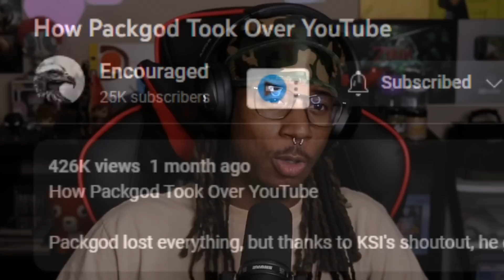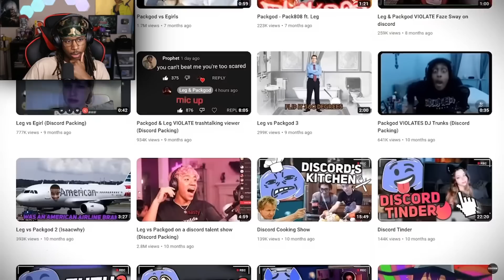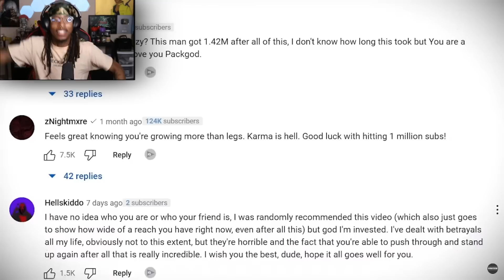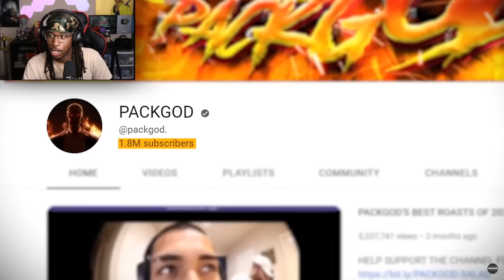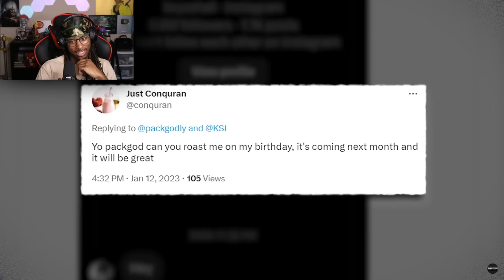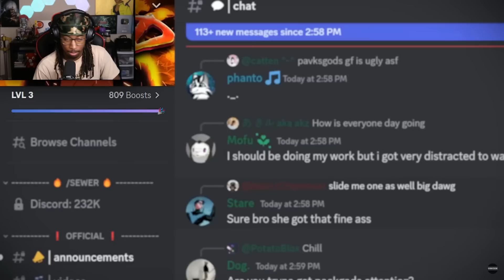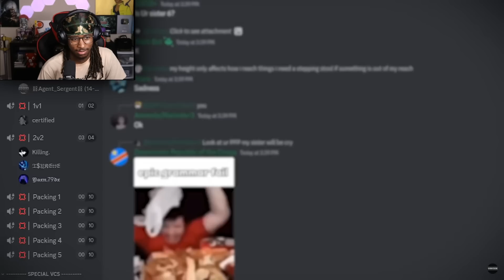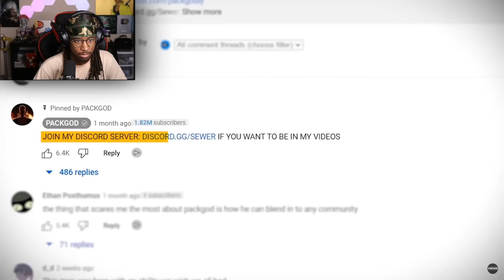PackGod was SCAMMED by his “Bestfriend”